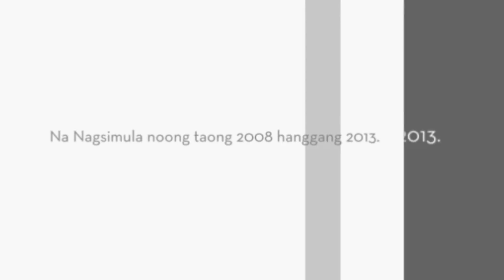Bianca Guidotti and Imelda Schweighart : Filipina Unplacers in the Big 4 (Dekada 2010)